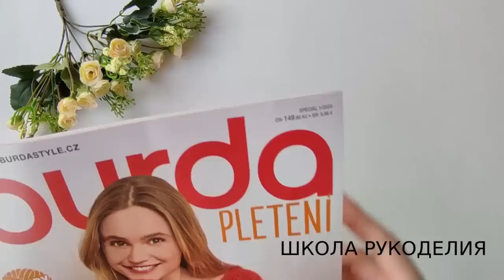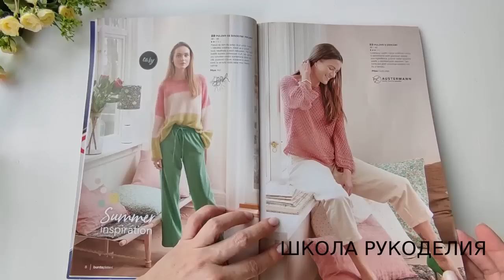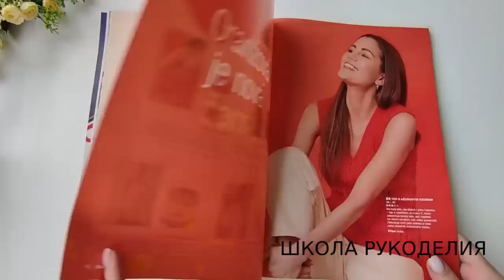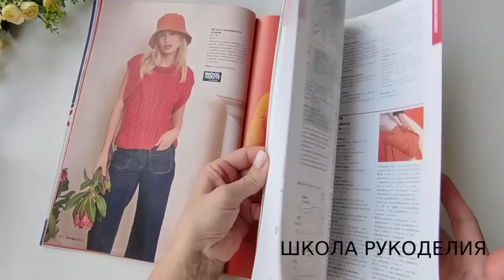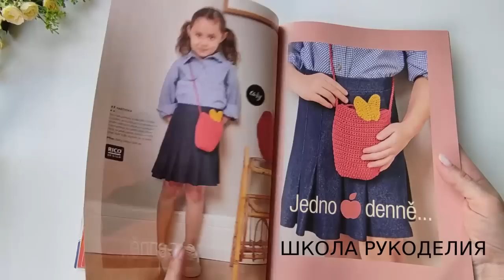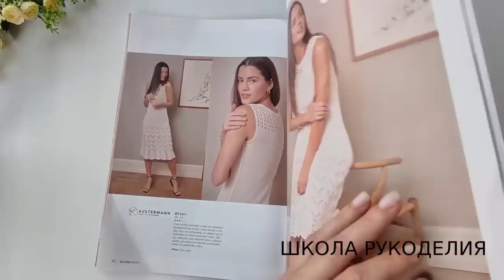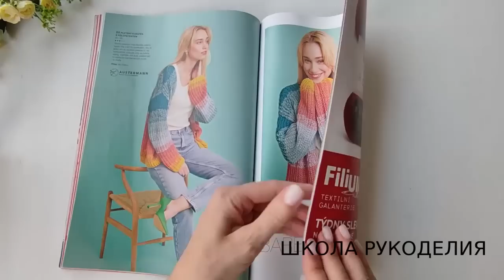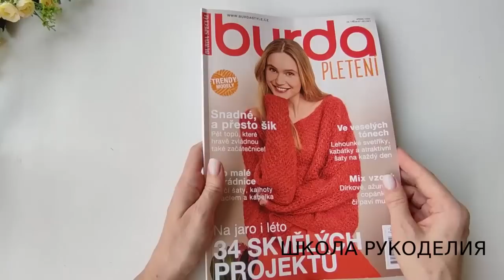ВЯЗАЛЬНЫЕ НОВИНКИ 2023 ОТ БУРДА.BURDA SPECIAL 2023.KNITTING NEWS 2023 FROM BURDA.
ВЯЗАЛЬНЫЕ НОВИНКИ 2023 ОТ БУРДА.BURDA SPECIAL 2023